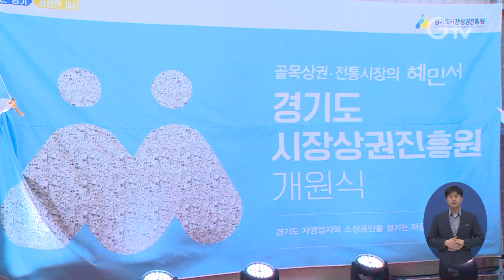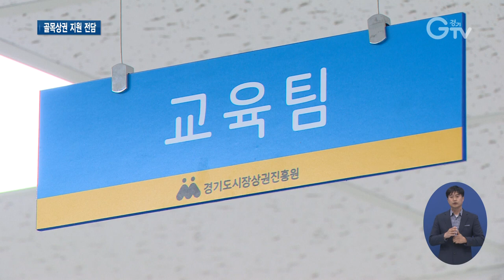경기도시장상권진흥원 개원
[앵커멘트] 광역지자체 중 처음으로 소상공인과 전통시장 지원을 전담하는 기관이 경기도에 문을 열었습니다. 경기도시장상권진흥원인데요. 골목상권 활성화와 창업부터 재기까지 생애주기별 원스톱 해결책을 지원할 예정입니다. 최창순 기자의 보도입니다.

[리포트]
경기지역 골목상권 지원 전담기관인 경기도시장상권진흥원이 28일 수원컨벤션센터에 문을 열었습니다.

소상공인의 자생력을 키우고 지역경제의 모세혈관인 골목상권을 살리기 위해 경기도가 설립한 비영리 재단법인입니다.

초대 이사장은 방기홍 한국 중소상인자영업자 총연합회장이, 초대 진흥원장은 임진 전 경기도 정책개발지원단장이 맡았습니다.

[녹취] 임진 / 경기도시장상권진흥원장
“경기도시장상권진흥원은 지역경제의 주축인 자영업자들의 혜민서로서 언제나 함께할 것이며 진흥원이 여러분께 도움이 되고 지역경제 활성화에 기여하는 마중물이 될 수 있도록 열심히 노력하겠습니다.”

진흥원은 크게 2개 본부 7개 팀으로 구성돼 54명의 직원이 근무합니다.

지역화폐 발행과 이용 활성화, 소상공인의 경영안정과 성장, 전통시장 활성화를 위한 조사와 연구 등의 업무를 맡습니다.

또 3개 권역별 경영지원센터를 통해 전통시장·소상공인의 경영 애로에 대한 처방과 함께 창업부터 성장과 폐업, 재기까지 생애주기별 원스톱 해결책을 지원할 방침입니다.

개막식에 참석한 이재명 경기도지사는 피가 잘 통해야 건강한 것처럼 경제도 순환이 잘돼야 살아난다며 경기도가 새롭게 모범을 만들어 나갈 것이라고 말했습니다.

“우리가 시장상권진흥원을 발족하게 된 이유는 많은 분들이 공감하시겠지만 우리 경제를 튼튼하게 하고 모두가 함께 잘 사는 사회를 만들기 위한 것입니다. 경기도에서 새롭게 모범을 만들어 가보려고 합니다.”

이 지사는 또 우리 경제의 미래는 골목상권에 달려있다며 모두가 함께 미래와 희망을 나눌 수 있는 사회를 만들겠다고 덧붙였습니다.

영상취재 : 김현우, 영상편집 : 김상환